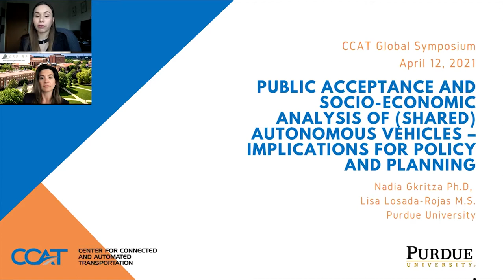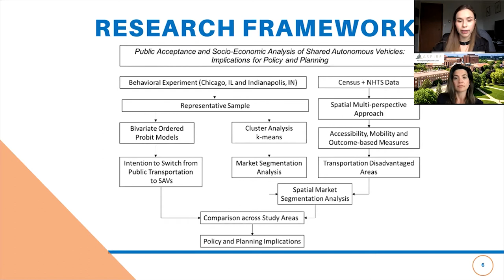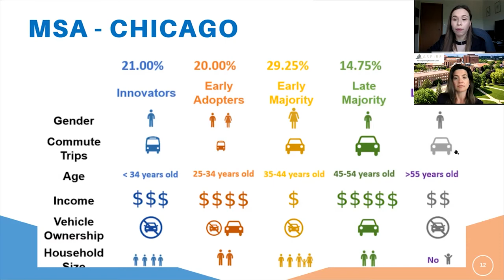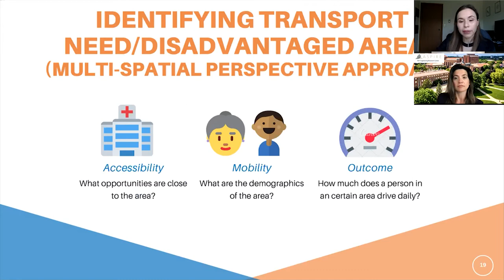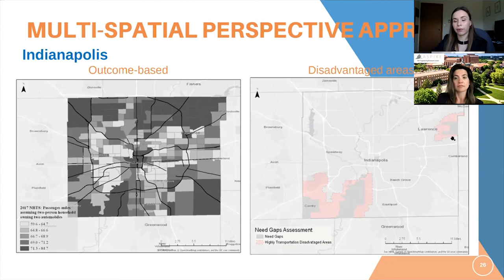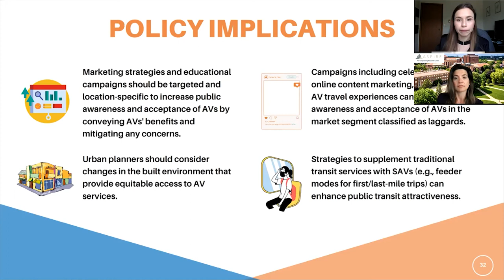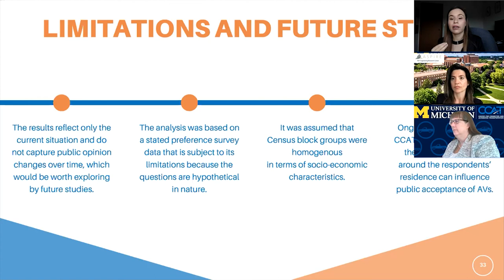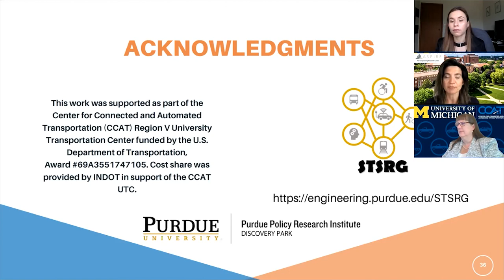Public Acceptance Analysis of Shared Autonomous Vehicles — 2021 CCAT Global Symposium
Dr. Konstantina "Nadia" Gkritza and Lisa Losada-Rojas discuss their CCAT-funded research at the 2021 CCAT Global Symposium on Connected and Automated Vehicles and Infrastructure.

Dr. Konstantina "Nadia" Gkritza earned her Ph.D. in Civil Engineering in 2006 at Purdue University. Her research primarily focuses on advancing the understanding of the triple bottom line (economic, environmental, and social)for sustainable transportation systems and developing empirical models and practical tools for use in transportation decision-making. Her recent work revolves around assessing the direct and indirect impacts of transportation innovations and technologies, such as transportation electrification, and connected and automated vehicles. Dr. Gkritza is an Associate Editor of the Journal of Transportation Engineering in the area of transportation planning, modeling and economics, and a member of the of the Transportation Research Board (TRB) Committees on Freight Transportation & Regulation, and Agriculture & Transportation. She also served as the co-Chair of the TRB Committee on Transportation and Economic Development (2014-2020). Her awards include Purdue University’s College of Engineering Faculty of Excellence in Leadership Award.

Lisa Losada-Rojas is currently a PhD candidate at Lyles School of Civil Engineering. She obtained her bachelor's degree in Civil Engineering at the National University of Colombia. In 2017, she obtained her master's in Civil Engineering from Purdue with the thesis 'Exploring intercity passenger's' attitudes and loyalty to intercity passenger rail: Evidence from an on-board survey'. She was awarded the 2018-19 ITE Edward J. Cox Memorial Transportation Scholarship Award and the 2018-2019 WTS Maggie Walsh Leadership Legacy Scholarship.  Her research interests include transportation planning, public (mass) transportation, active travel, public health, and sustainability.